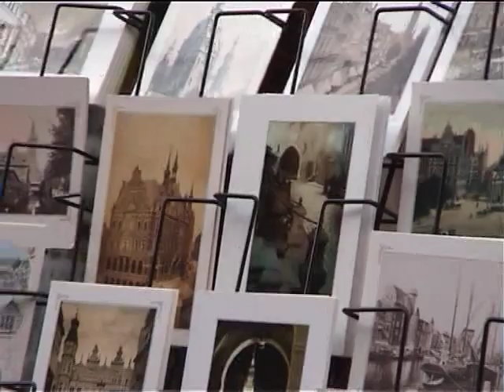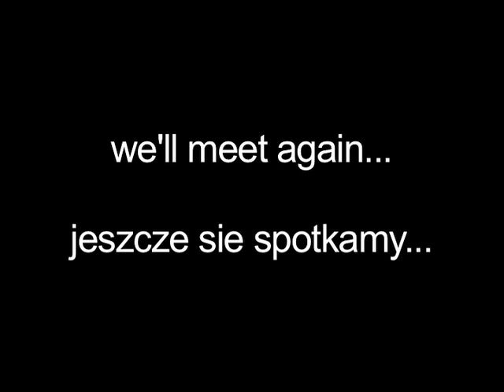Leon Goes Home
Leon in Poland, 2003.